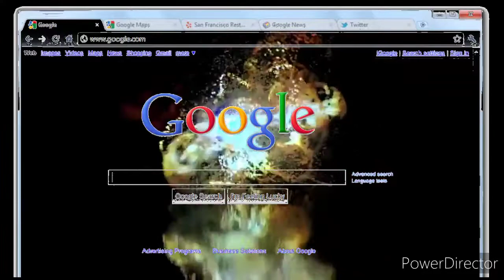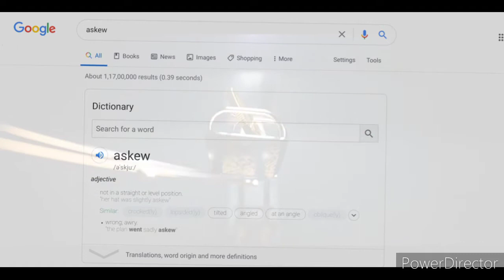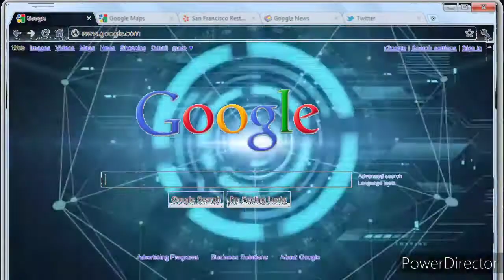कैसे एक गलत स्पेलिंग वाली कंपनी ने दुनिया पर किया राज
Brief summary of Google